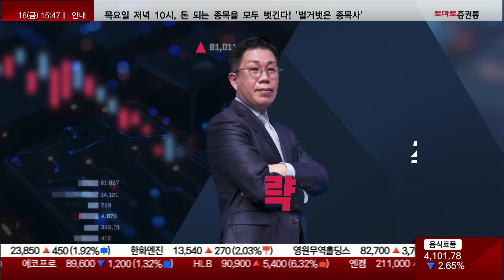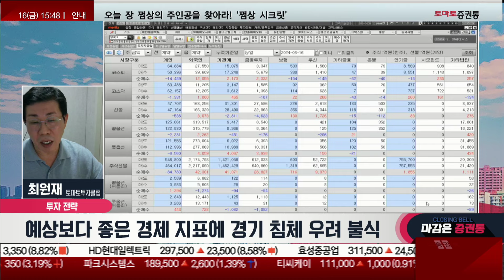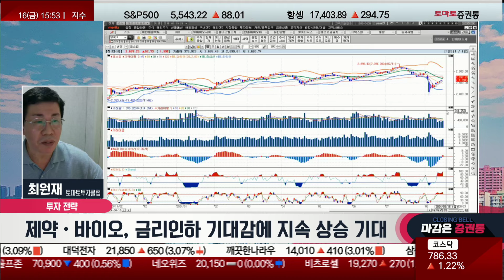반등 시 매력적인 섹터는? 금리인하 기대감 수혜 제약·바이오와 자동차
최원재의 투자전략
진행: 박상정
최원재(토마토투자클럽)
▶ 오늘장 한마디
- 경기침체 우려감 해소에 상승 마감

- 예상보다 좋은 경제 지표에 경기 침체 우려 잠복
- 외국인 매수 긍정적, 조정 시 매수 대응

- 반등 시 매력적인 섹터는?
- 제약·바이오, 금리인하 기대감에 지속 상승 기대
📌2. 쩜상 회원 등록
 1번 2번 차례대로 진행하면 쩜상 수익률 얻을 특별한 정보와 더불어 선물까지~!